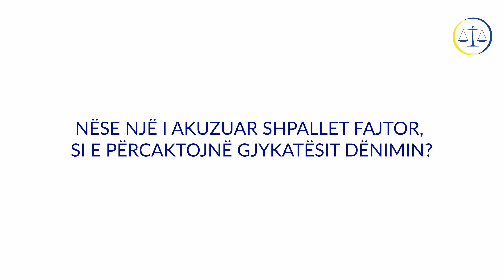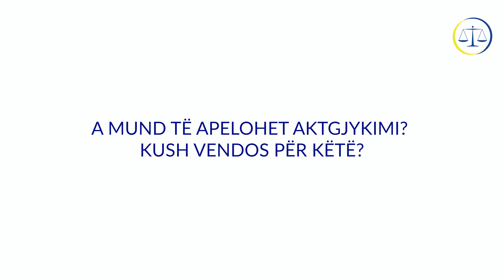Pyetje të shpeshta 5: Dënimet dhe aktgjykimet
Si e përcaktojnë gjykatësit dënimin nëse një i akuzuar shpallet fajtor?
A mund të apelohet aktgjykimi? Kush vendos për këtë?